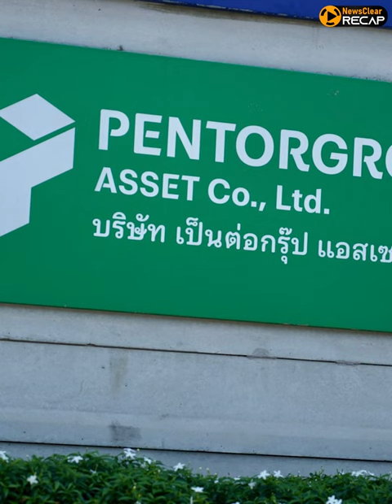ประวัติ 'สารวัตรซัว' เบอร์ใหญ่การพนันออนไลน์ | EP. 23 | NewsClear_Recap ประเด็นร้อน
เปิดประวัติของ "สารวัตรซัว" นายตำรวจ ที่ถูกให้ออกจากราชการ หลังทำผิดร้ายแรง และถูก ชูวิทย์ เปิดโปงหนักเกี่ยวพันกับวงการพนันออนไลน์